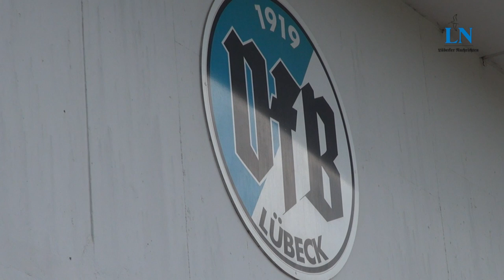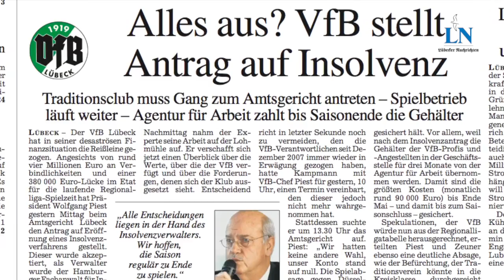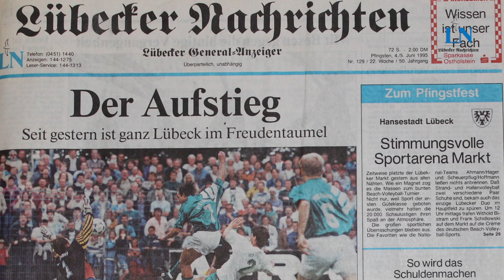"Für immer VfB" - Aus dem Leben eines echten Fans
Seit 37 Jahren ist Ulrich Kleinfeldt treuer VfB-Fan. Für ihn stand schon zu Jugendzeiten fest: "Vom VfB werde ich mich niemals trennen!" Für LN Online durchlebt er Höhen und Tiefen noch einmal. Video/Interview: Marieke Stender